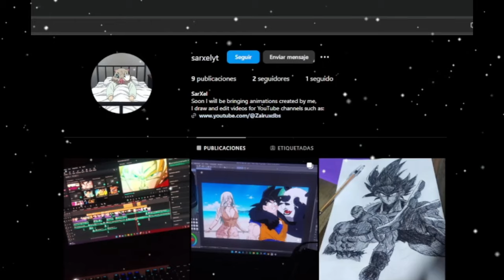What if Goku fell into the world of Jujutsu kaisen? Part 2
once again the universe is in danger again and our main warrior ventures into danger in order to protect his home even if it means that all his loved ones will forget him forever.